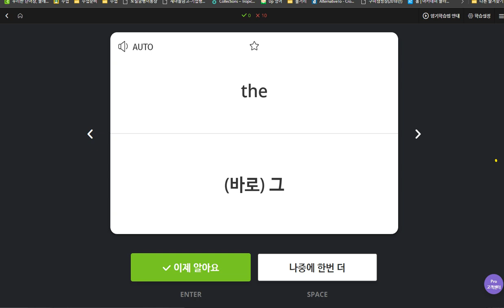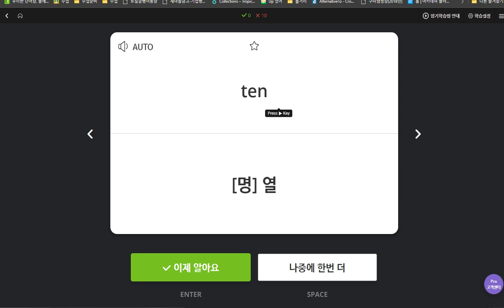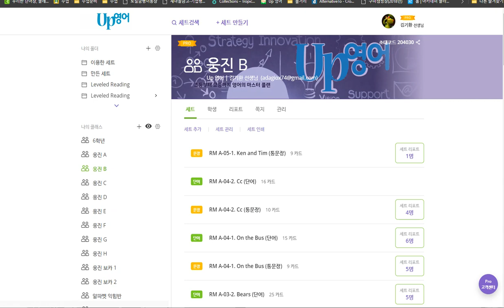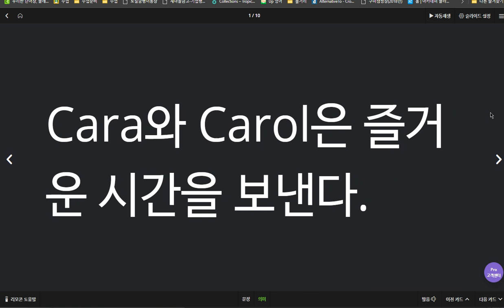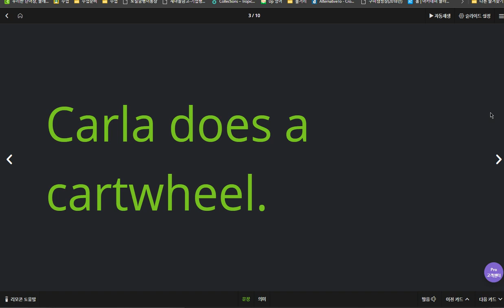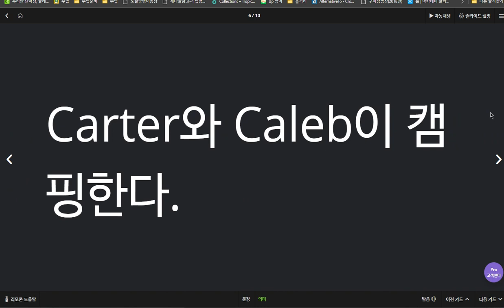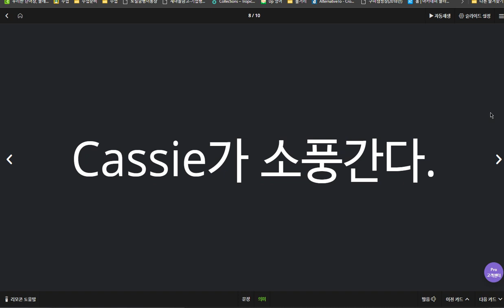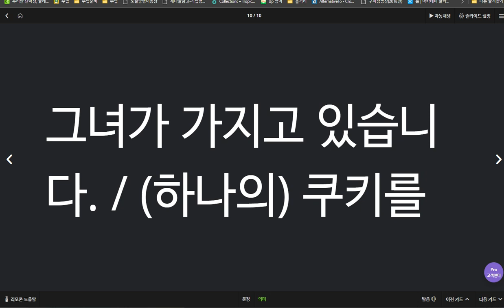이채빈 2020 04 09